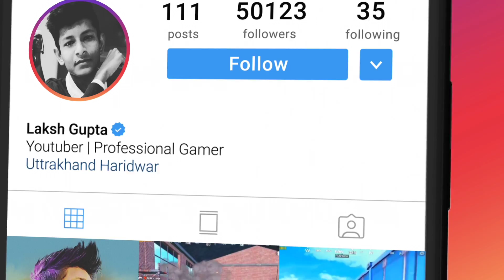😤Pro Team Using Trapped In Pubg Mobile - Conqueror Rank Pushing - Legend X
LegendX With Your Favourite YouTubers!

Main Device - iPad Mini 5 2019
IGN - Legend X